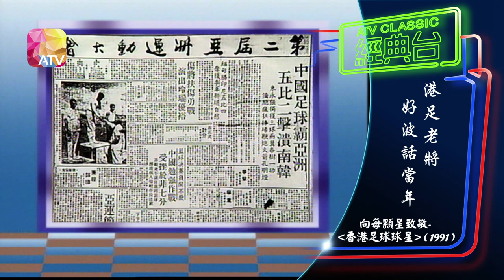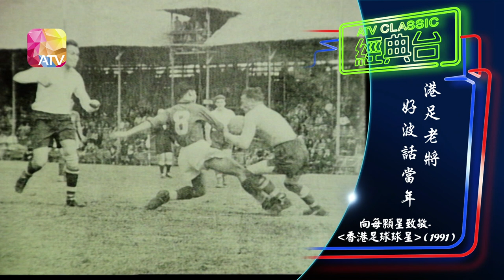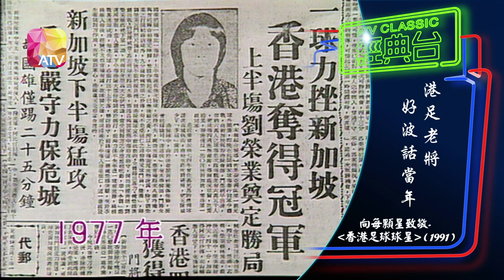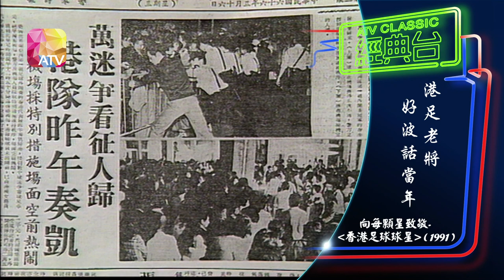【ATV】經典台：（向每顆星致敬）港足老將，好波話當年！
亞洲電視經典台，以影像見證幾許時代變遷，重拾與你當年美好回憶！ATV曾製作無數膾炙人口經典節目，劇集、殿堂級綜藝、飲食節目等，豐富片庫，精彩節目源源不絕！觀眾可隨時隨地再欣賞到不同時代、不同風格的電視節目。

*相關優惠需受條款及細則約束，詳情請瀏覽